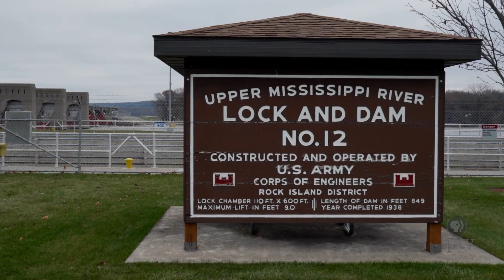Mississippi Lock and Dam Fishing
If you're fishing in Iowa chances are you're fishing on a river, and as far as rivers go, there's none bigger than the Mississippi. But even on 4th largest river in the world, the best fishing spots are actually its man-made pools.